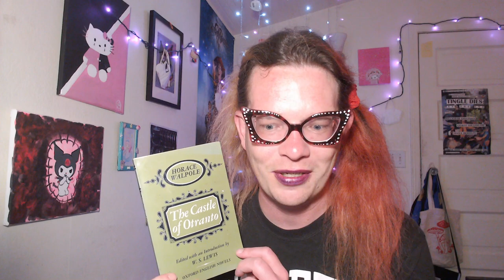The Castle of Otranto by Horace Walpole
🐝 read the very first Gothic novel and found it hilarious?

They also hadn't watched Jan Svankmajer's really, really good adaptation before recording this.